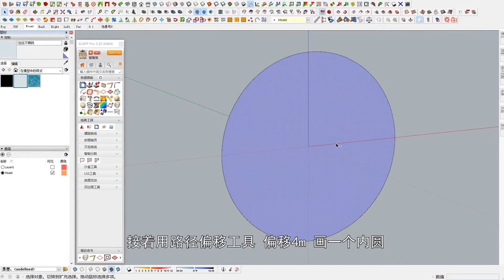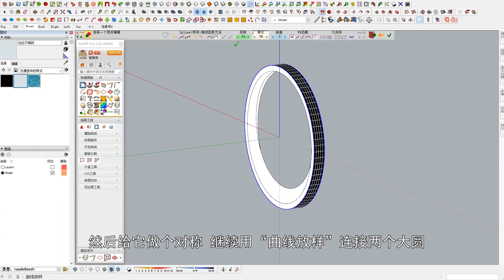SketchUp教学018 -紫荆公园摩天轮 Lucky Ferris Wheel Tutorial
SketchUp初级教程
水平有限，希望大家喜欢。